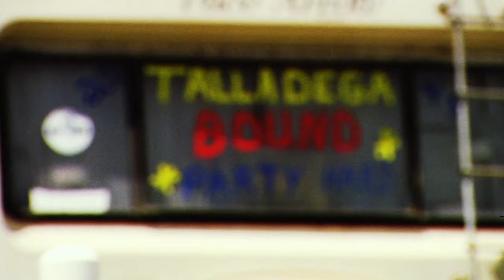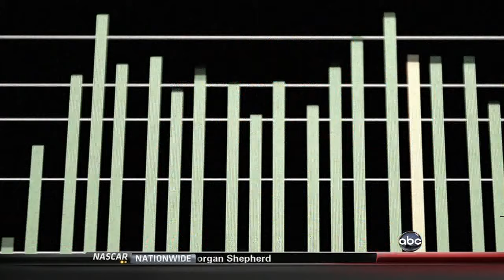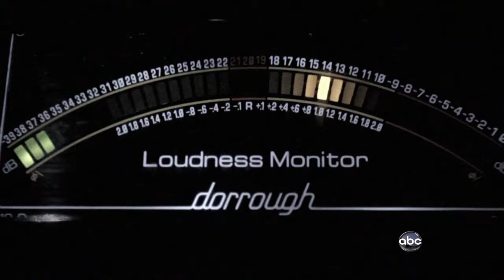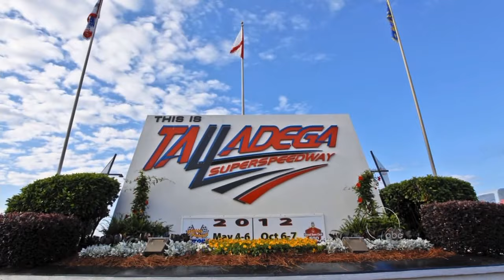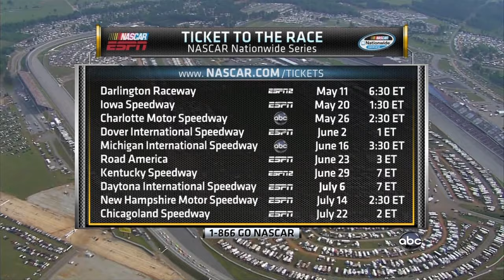2012 Aaron's 312 | Talladega Superspeedway (HD)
A mix of tandem drafting and pack racing is seen during the running of the 2012 Aaron's 312 Nationwide Series race at Talladega Superspeedway.  Late in the race Eric McClure is injured after suffering a vicious crash and is transferred to the University of Alabama Birmingham Hospital for treatment.

NASCAR Nationwide Series race number 8 of 33
Saturday, May 5, 2012 at Talladega Superspeedway, Talladega, AL
117 laps* on a 2.660 mile paved track (311.2 miles)

Time of race: 2:22:54
Pole speed: no time trials  Cautions: 7 for 27 laps
Margin of victory: .034 sec
Attendance: 66,000
Lead changes: 37
Green flag passes: 7,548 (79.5 per green flag lap)